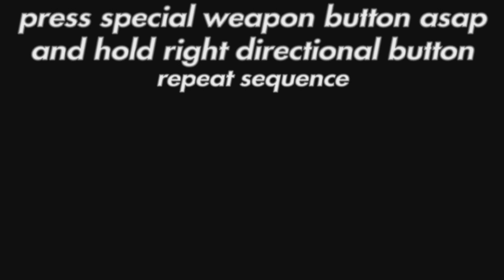Mega Man X6 | Gate's Lab Stage 2 impossible jump w/ Ground Dash | normal X